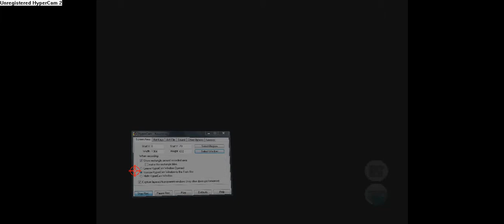Black eyed peas-Let's get it started in here